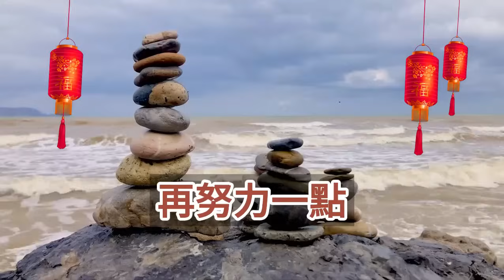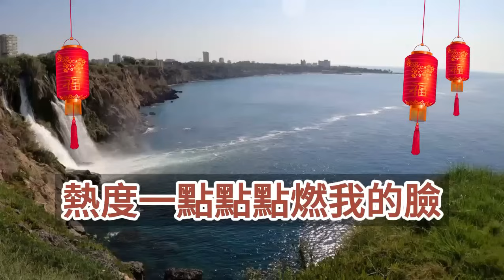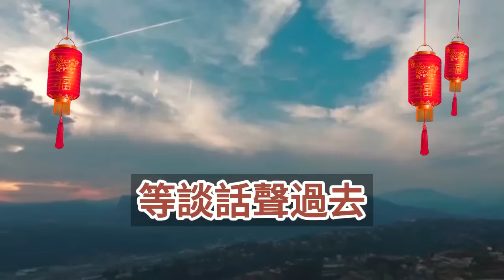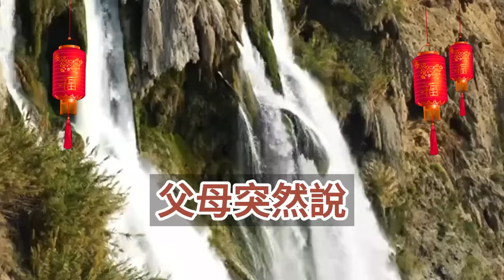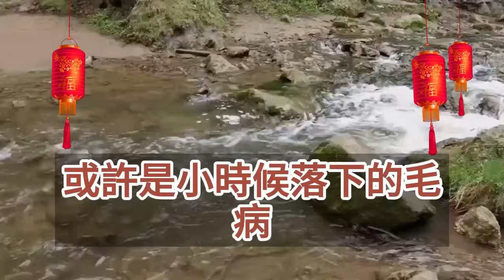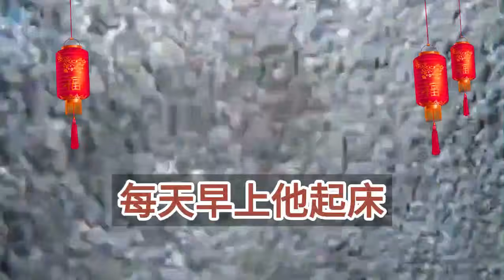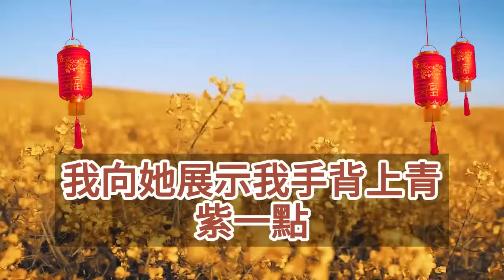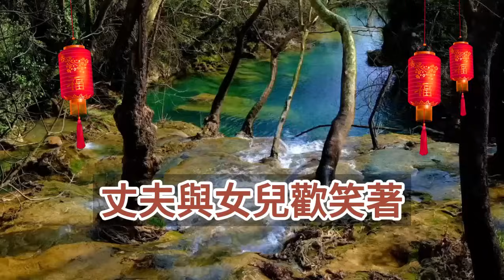（完結爽文）我一個人去醫院做了人流手術，被氣瘋的媽媽一耳光扇在臉上，丈夫趕來將我抱在懷裏，我高燒燒得渾身滾燙，喃喃著問媽媽為什麼要生下我？當她理解這句話時一切都晚了！情感